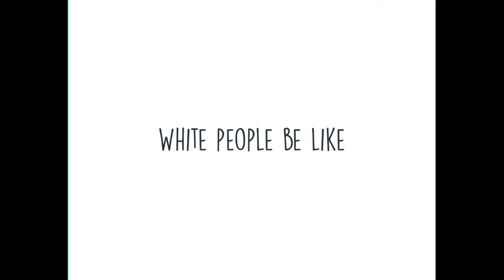White people be like